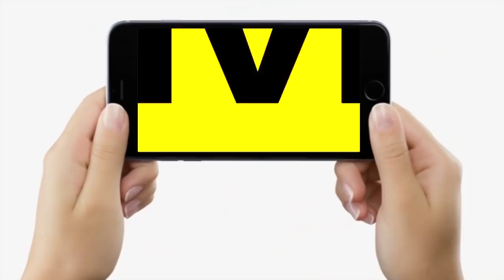JDU का Tejashwi Yadav को करारा जवाब, सरकार गिरने की बात पर कह दी फाइनल बात, सुनिए | Bihar News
JDU का Tejashwi Yadav को करारा जवाब, सरकार गिरने की बात पर कह दी फाइनल बात, सुनिए | Bihar News | LiveCities